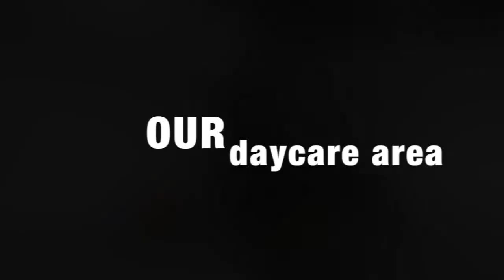The Posh Paw